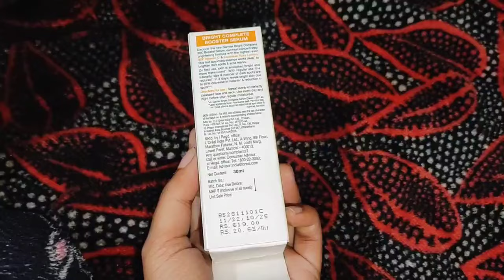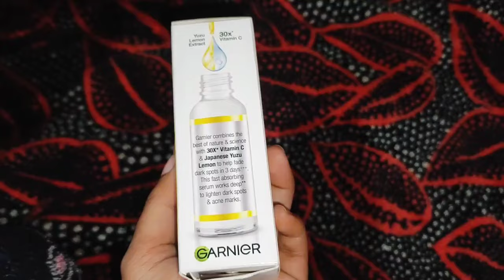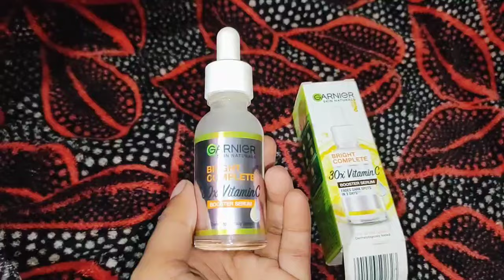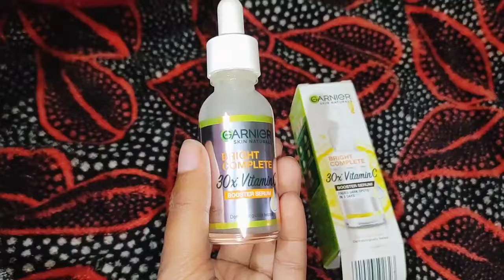Garnier vitamin c serum// good or bad my honest review